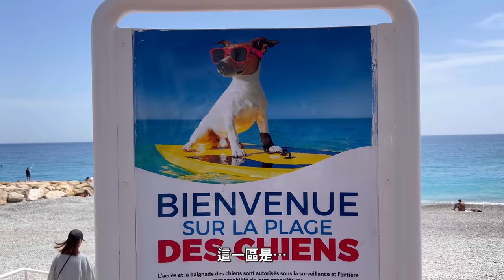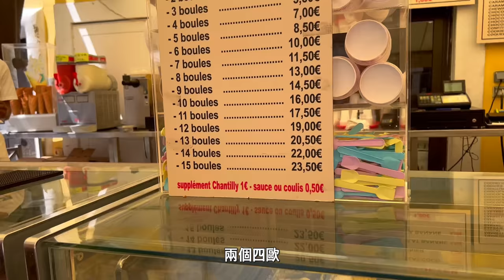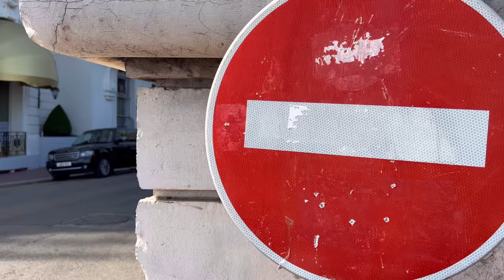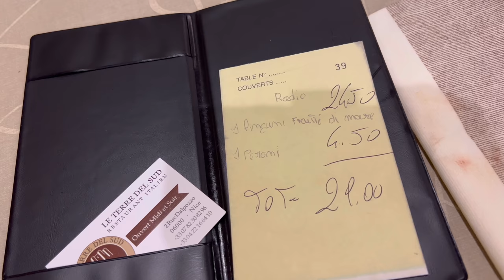Nice Vlog 🇫🇷｜跟我一起去南法最漂亮的城市 尼斯！過夜班自己出門玩到流血是怎樣！？😳｜Ft. 艾緹 A’ddict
這集過夜班來到了南法的尼斯
跟我一起出門走走看看吧！

最近有在尋找香水的觀眾也可以到艾緹官網瀏覽
有需要的可以好好把握優惠活動

消費滿千享9折優惠
使用期間:6/6~7/6